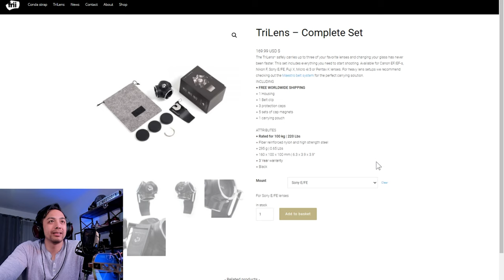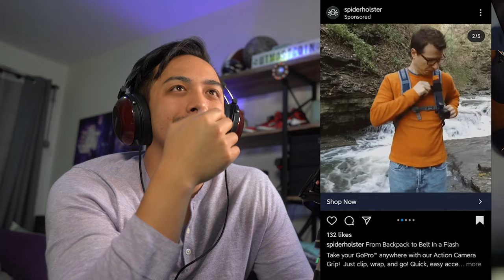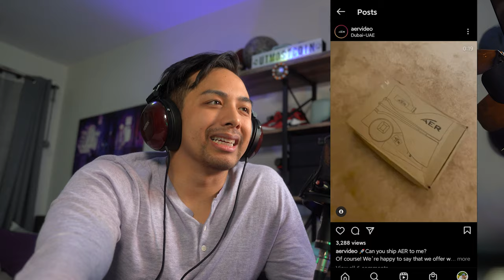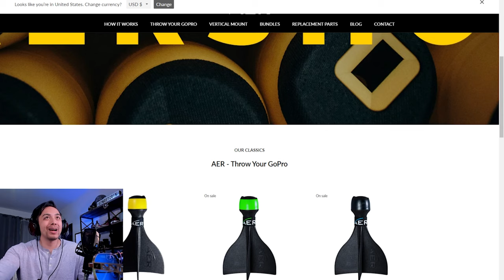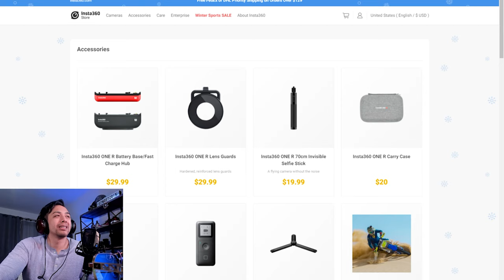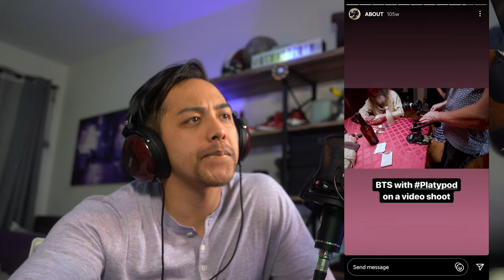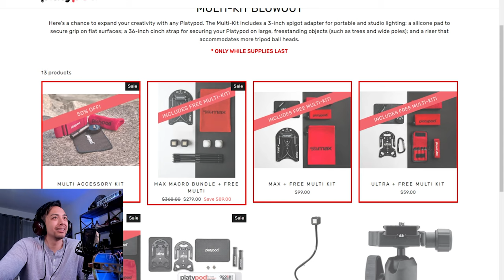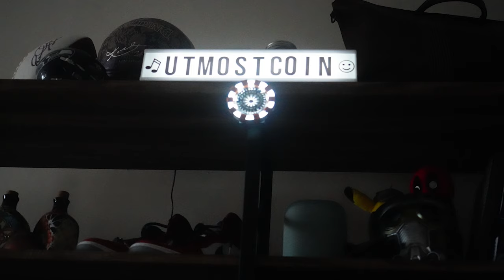Wack Wednesday: Photography Edition (Pt 1)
Another Wednesday Another Overview of Products from Instagram Ads. Late night recording had me rambling so I split this into 2 segments

Chapters
0:00 Intro and Specs
1:48 FriiDesign TriLens
6:10 Spiderholster
1:12 AER - Throw Your GoPro
15:56 Platypod
21:51 Outro

Thank you for all the support and conversation. Keep up with the questions and suggestions!

Appreciate Ya,

Purchase Links
Peak Design camera Sling
Hex Camera Sling
Peak Desing Travel Tripod